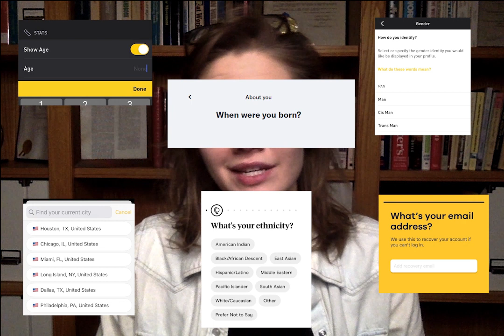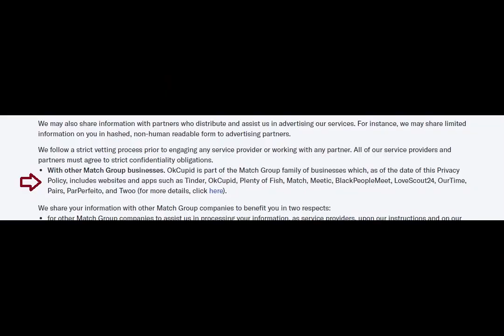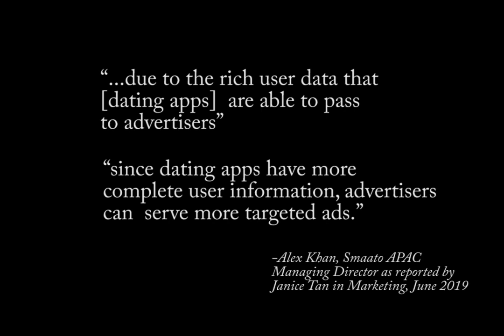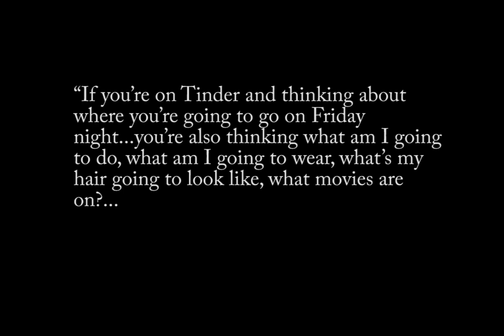How Dating Apps Use Your Data: R.J. Explains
We give dating apps really detailed personal info. Dating apps use your data – find out how with policy analyst R.J. Cross.